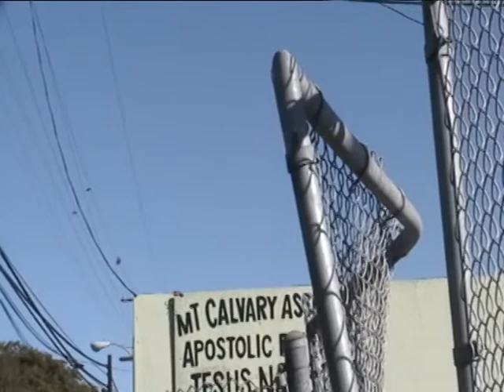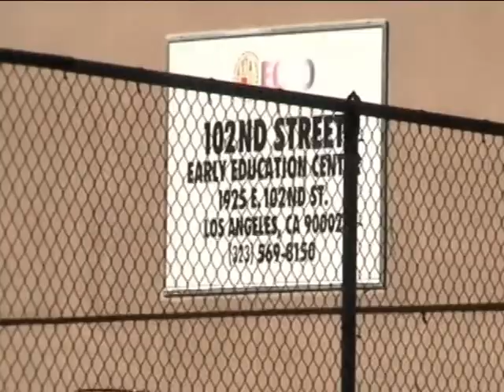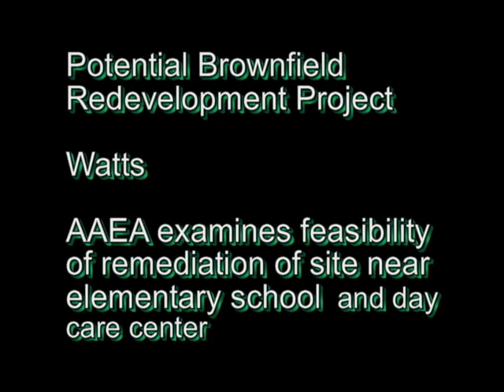Watts Brownfield Project.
AAEA President Norris McDonald visits contaminated site in Watts on Saturday, November 13, 2010.